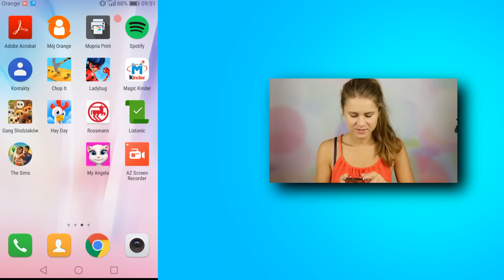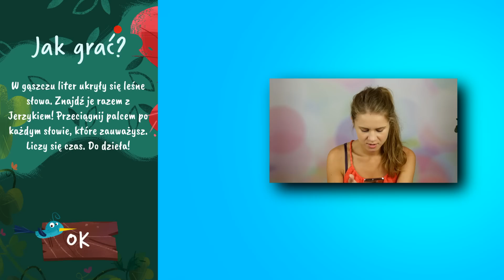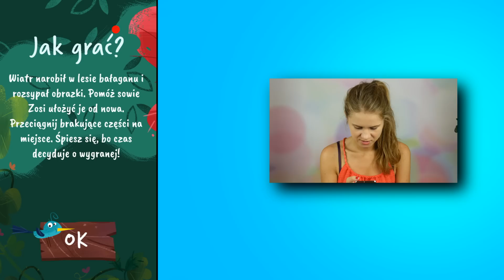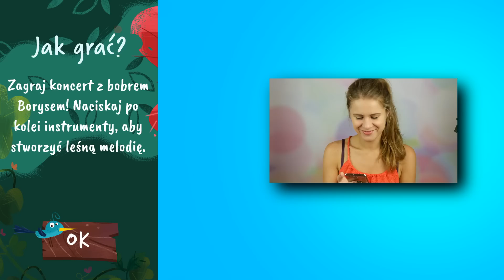Gang Słodziaków • Biedronka • Aplikacja na telefon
ZAPRASZAMY NA NASZ NOWY KANAŁ!